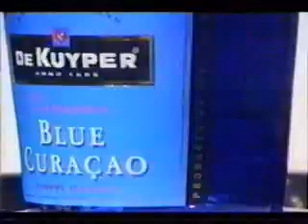Игры для пьяной компании/ Drinking games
Игры для пьяной компании, когда Вы хотите не просто выпить, а еще и повеселиться